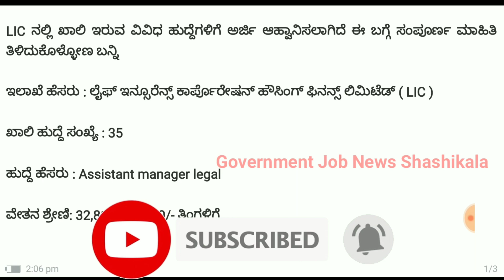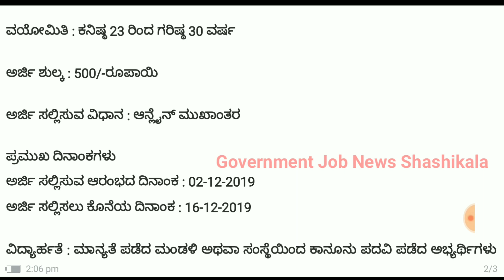ಕೇಂದ್ರ ಸರ್ಕಾರ ನೇಮಕಾತಿ 2020 | ಭಾರತೀಯ ಜೀವವಿಮಾ ನಿಗಮ ನೇಮಕಾತಿ | LIC Recruitment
Indian Life Insurance Corporation Housing Finance Limited (LIC HFL) has invited applications to fill 35 posts of Assistant Manager (Legal). Eligible candidates can apply online by December 16, 2019.

We've taken the music we are doing
And